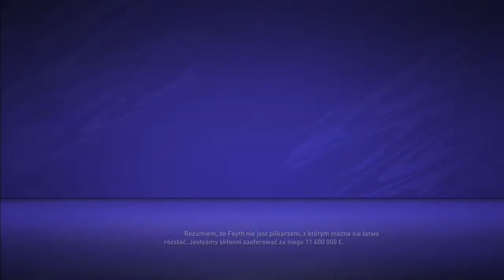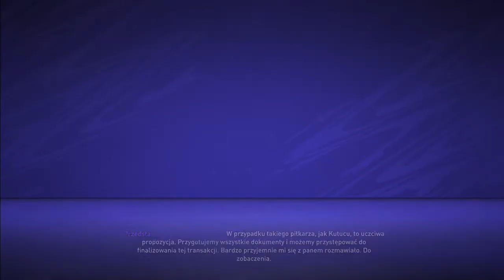FIFA 21 kariera Leeds United [#1]. Start sezonu oraz transfery.